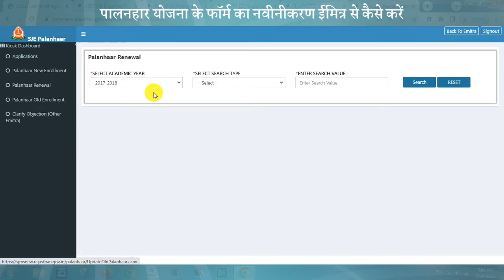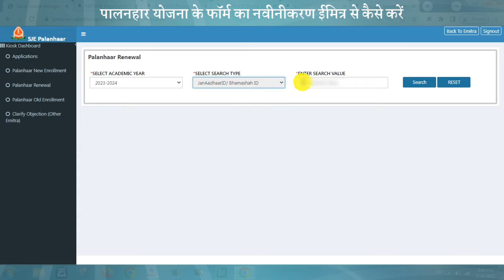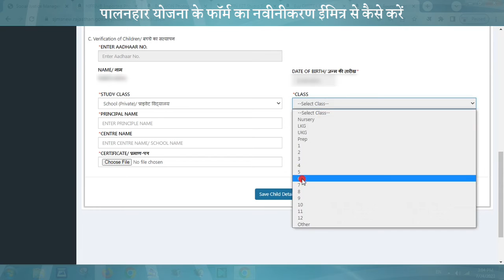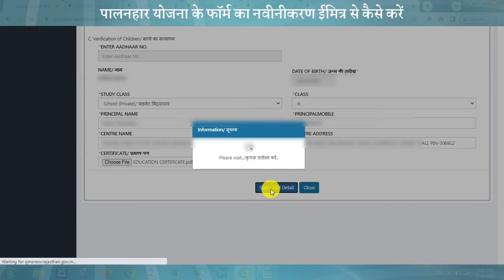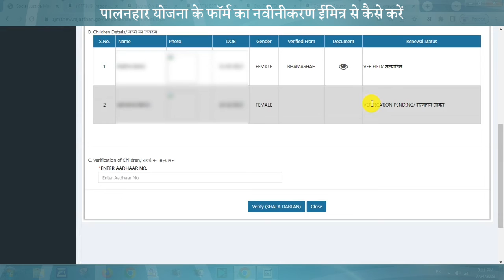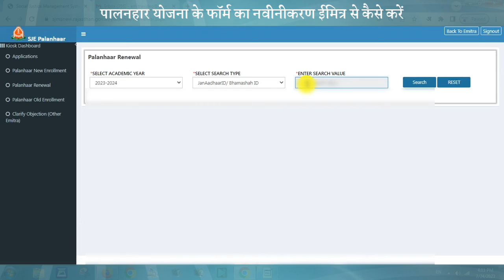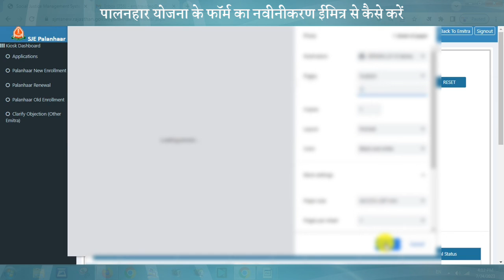Palanhar Yojana Ka Renewal Kaise Kare || Palanhar Renewal emitra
palanhar yojana renewal 2024-25 || palanhar ka form renewal kaise kare